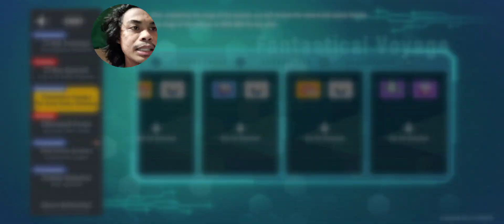SS2 SAUSAGE MAN UPDATE | SEASON PASS & NEW EVENTS | SAUSAGE MAN BIDOBI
IGN: BC•TenZeb
ID: biuww9

zz